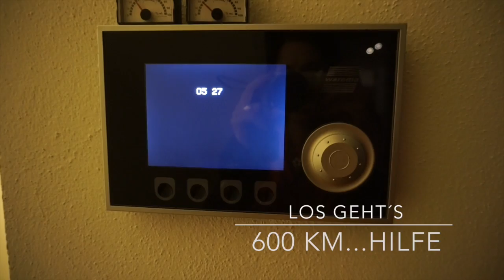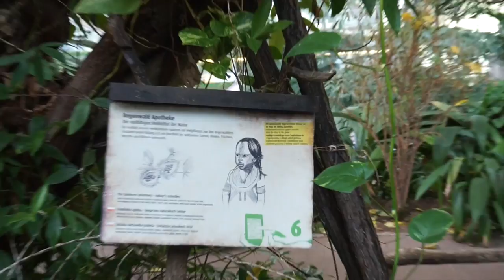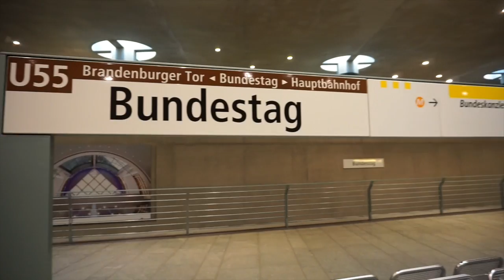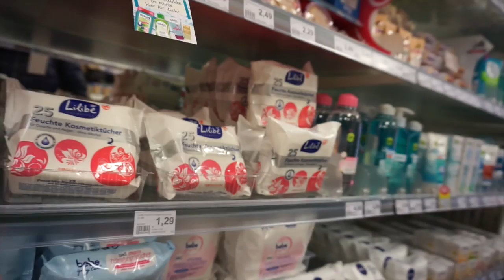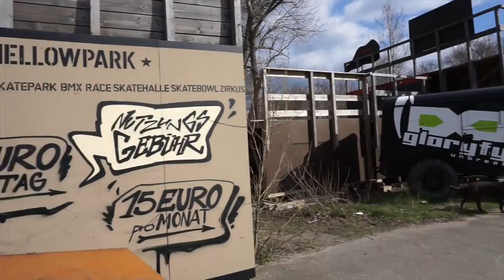FMA Berlin I Familientrip & Treffen mit Mellis Blog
heute nehme ich euch mit nach .BERLIN...hihi
kleine Heidi in der Großstadt ...

schaut doch auch mal bei Melli rein. , bin ganz verliebt in diese süße kleine Familie:

Equipment:
Canon 700d

Kamera für FMA :

Ich selbst liebe es yt Videos zu schauen, bei diesen Mädels bin ich ständig auf dem Kanal, natürlich bei noch vielen anderen, aber heute möchte ich euch diese hübschen Mädels an Herz legen:

eure Heidi ♥